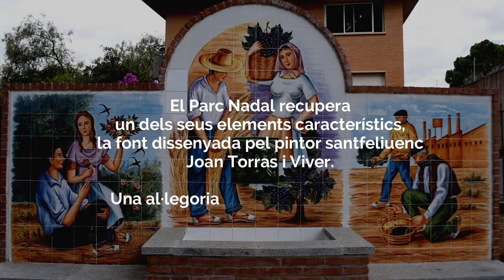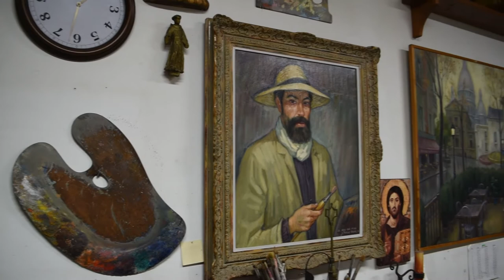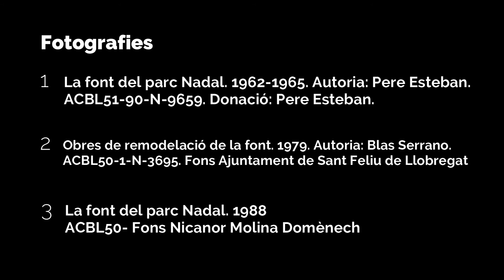El Parc Nadal recupera la font de Joan Torras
El Parc Nadal ha recuperat la font dissenyada als anys 60 pel pintor santfeliuenc Joan Torras Viver.

La font és una reproducció exacta de l’antiga font del parc, que es va posar l’any 1962 i es va suprimir l’any 1996.

Ja que les restriccions per la covid-19 no permeten fer un acte d’inauguració, amb aquest vídeo us ensenyem la font i us expliquem l'origen i el significat d'aquesta obra amb Lídia Muñoz, alcaldessa de Sant Feliu de Llobregat; Jordi San José, exalcalde de Sant Feliu; Mari Luz Retuerta, directora de l’Arxiu Comarcal del Baix Llobregat, i Joan Torras, autor de la font.